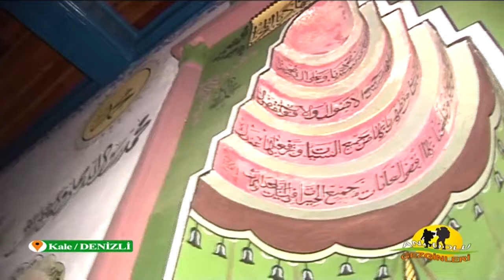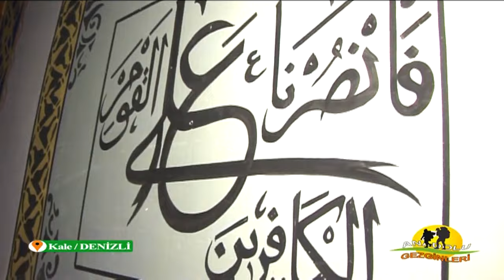ANADOLU GEZGİNLERİ DENİZLİ KALE 1-BÖLÜM PART-1